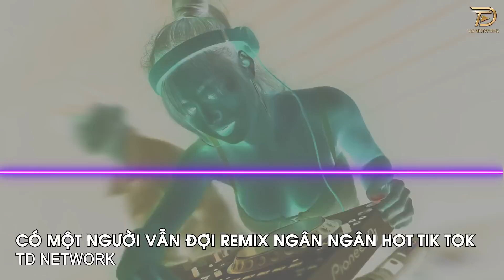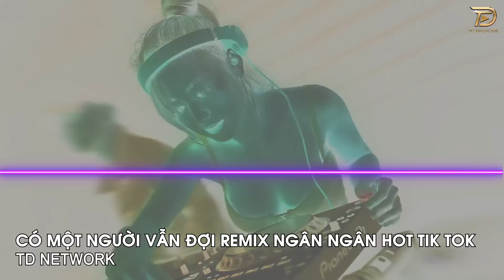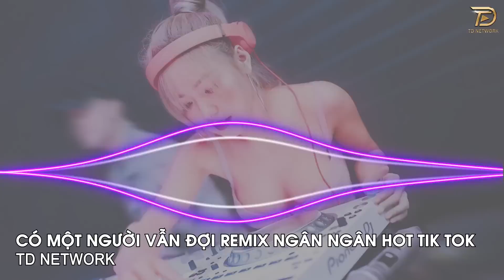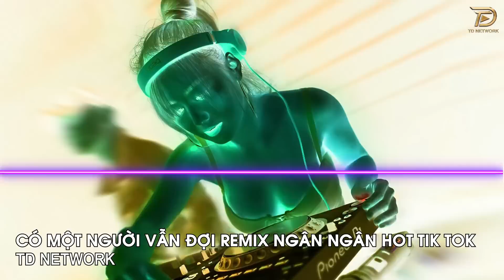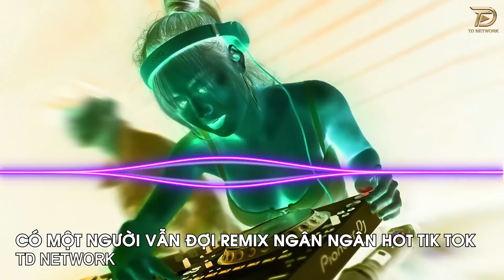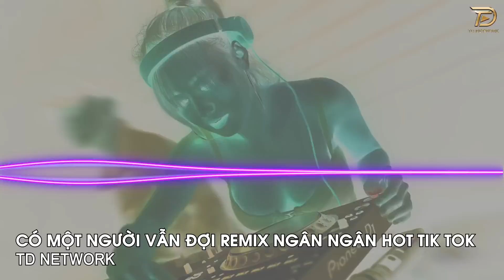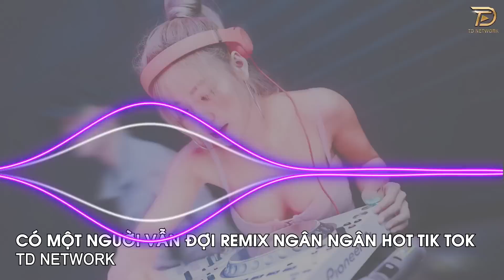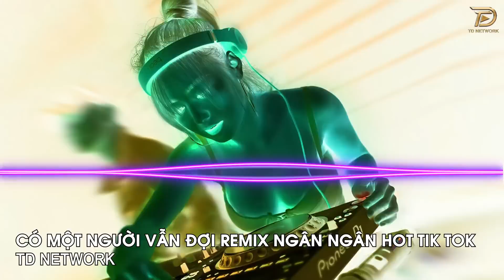Có Một Người Vẫn Đợi Remix Ngân Ngân Cover(TD Mix) ~ Có Một Người Vẫn Đứng Đó Remix Hót Trend Tiktok